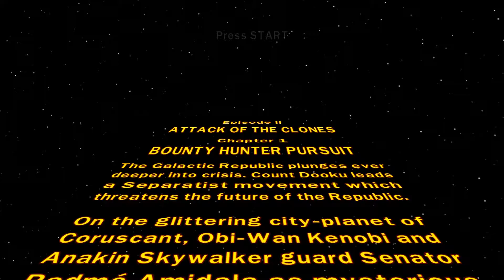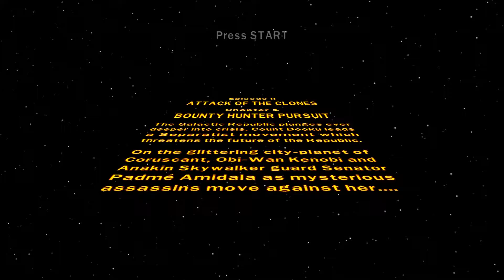Lego Star Wars - Episode II, Chapter 1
Onto Episode II in Looking Back at Lego Star Wars: The Complete Saga!

Click the "Support" button on the top right of the page.

Social